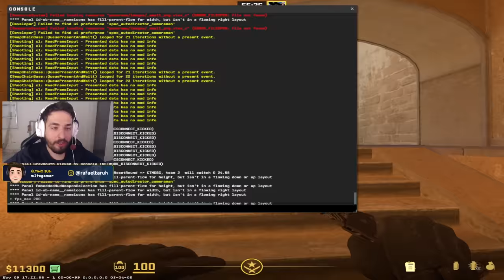Dicas para VOCÊ ganhar mais TROCAÇÕES no CS2!